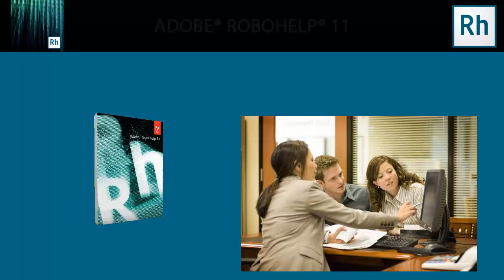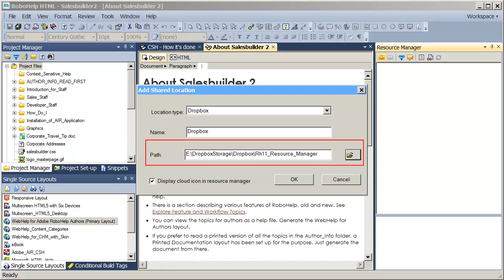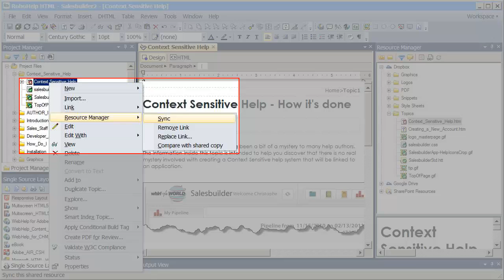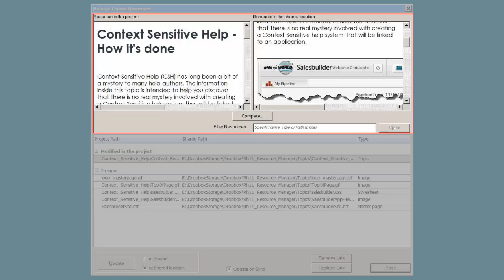RoboHelp 11: Collaboration and Topic Sharing in the Cloud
RoboHelp 11 offers synchronization through could-based topic sharing. Individual topics may be saved to or opened from a variety of solutions like Dropbox. The enhanced Resource Manager is now much more scalable than with earlier versions of RoboHelp. When topics are saved, all associated asset files can optionally be saved with them.